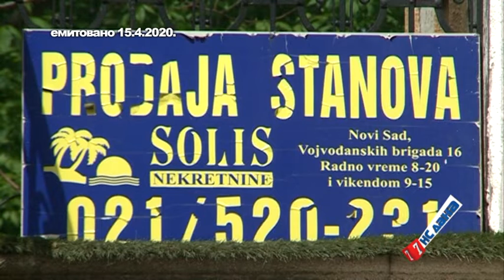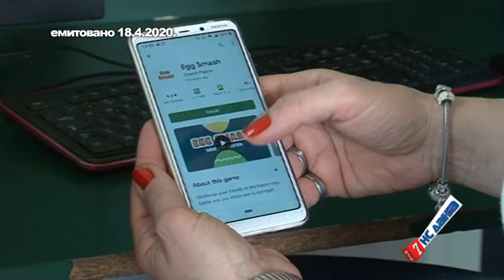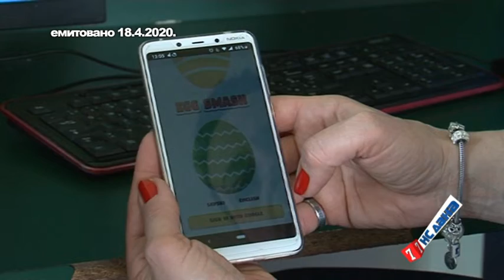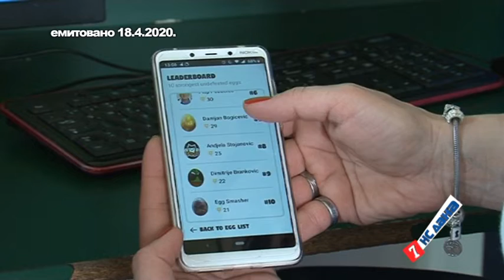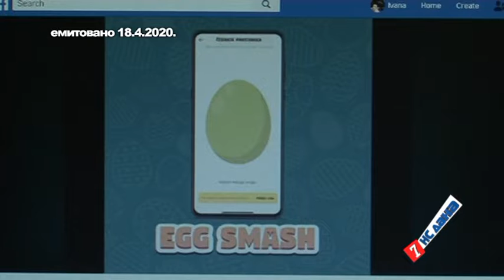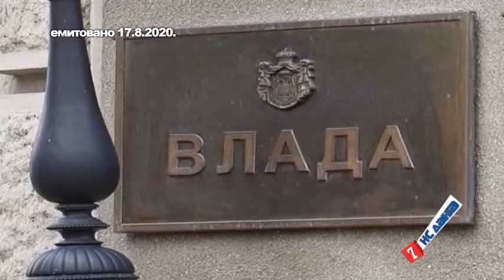7 NS Dana za 18 april 2020